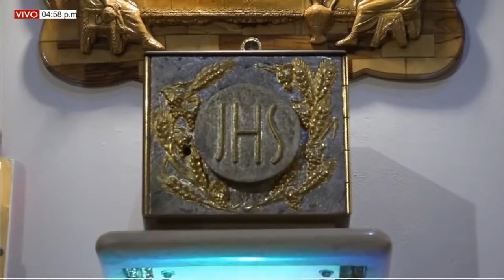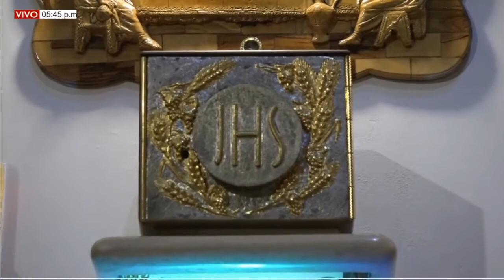SUBELE VOLUMEN A TU FE. San Francisco de Asís. MIÉRCOLES (05/10/2022) CON RENÉ SILVA.